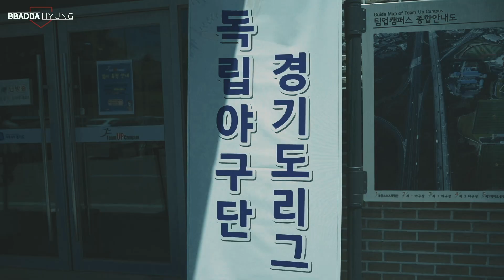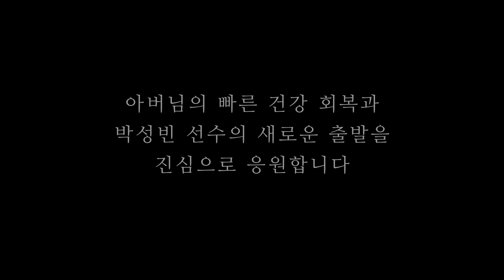포수 박성빈 선수 은퇴 - 용인시 빠따형 독립야구단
한화 이글스 불펜 포수로 시작해서 용인시 빠따형 독립야구단에 2차 트라이아웃 합격으로 합류한 포수 박성빈 선수.
용인시 빠따형 독립야구단의 시작과 함께해온 초창기 맴버입니다.
비록 야구에 대한 꿈을 접었지만,
한 순간도 쉬지않고 최선을 다하는 열정과, 아버지를 사랑하는 마음이 정말 존경스럽습니다.
아버님의 빠른 건강 회복과, 박성빈 군의 새로운 출발을 진심으로 응원합니다

LG트윈스 선수 출신 김동영 코치와 야구 잘 하고싶은 키핑이 함께 만드는 빠따형 입니다.

용인시 독립야구단과 함께하실 기업을 모십니다.
여러분의 소중한 후원이 선수들에게는 큰 힘이 됩니다.
우리은행 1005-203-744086 (주)올이즈미디어

-카메라
Sony 알파 A7 lll
Sony 알파 a6400
Sony 알파 a6000
캐논 EOS C300
샤오미 YDXJ01FM
Drone DJI 매빅2 줌

-렌즈
소니 알파 FE 24-105mm F4 G OSS (줌렌즈)
소니 E 55-210mm F4.5-6.3 OSS [SEL55210] (망원줌렌즈)
소니 SEL24F18Z T E 24mm F1.8 ZA(단렌즈)
소니 알파 E 50mm F1.8 OSS (단렌즈)
캐논 EF 24-70mm F2.8L II USM(줌렌즈)
캐논 EF 85mm F1.2L II USM(망원단렌즈)
시그마 C 16mm F1.4 DC DN 소니E용(광각단렌즈)

-마이크
RODE - NTG2 (샷건 마이크)
URX-P03 소니 무선 수신기 900MHz대역(핀마이크)